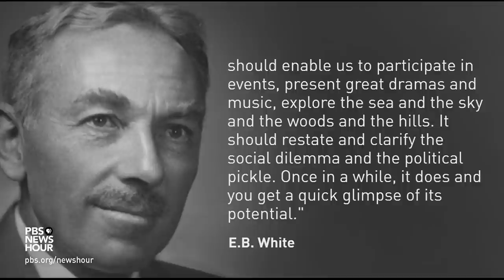Newton Minow's concern for children transformed TV. Here's what he'd still change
60 years ago this Sunday — on May 9, 1961 — then Head of the FCC, Newton Minow, gave his first major speech, declaring U.S. television programming a "vast wasteland," because he saw the missed opportunities of what TV could offer. The phrase helped lead to the genesis of PBS. Minow joins Judy Woodruff to discuss the legacy of that speech.